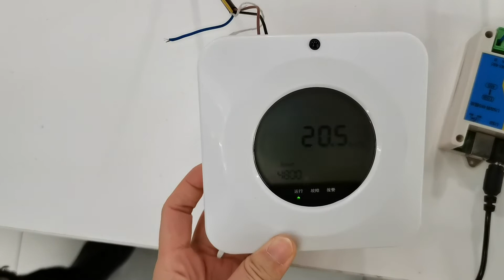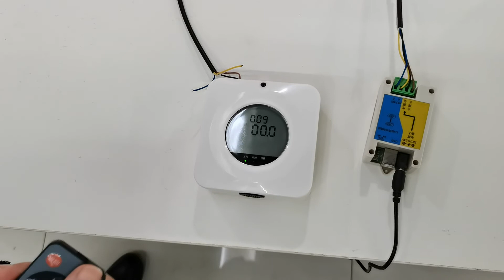smart single gas monitor installation and display